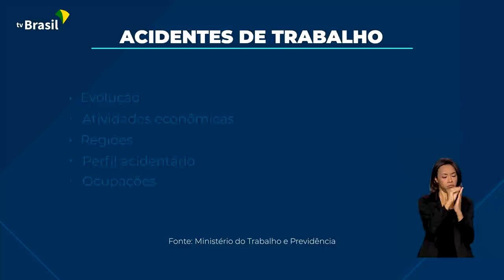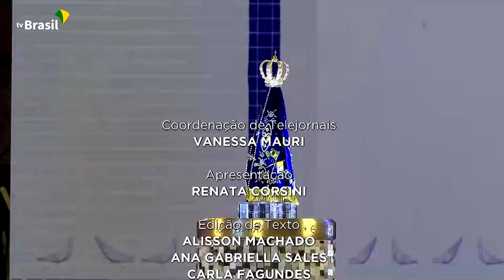Brasil em Dia - 13 de outubro de 2021